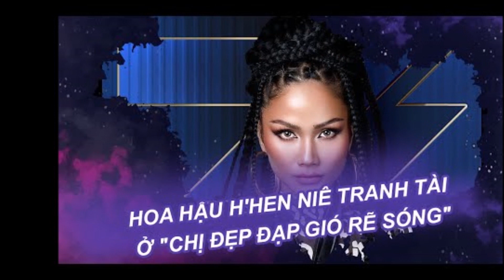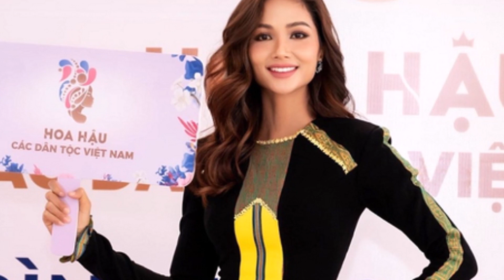H'HEN NIÊ CÓ GÌ ĐỂ "ĐẠP GIÓ RẼ SÓNG" ĐẤU CÁC CHỊ ĐẸP: GIỌNG HÁT ỔN, VISUAL LÀ LỢI THẾ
▶ Tin 24h là kênh tổng hợp các video về tình yêu cuộc sống, hôn nhân gia đình...